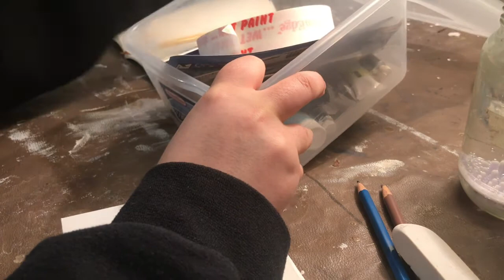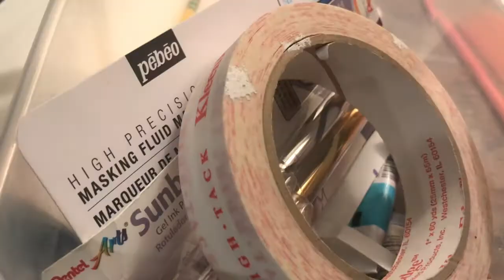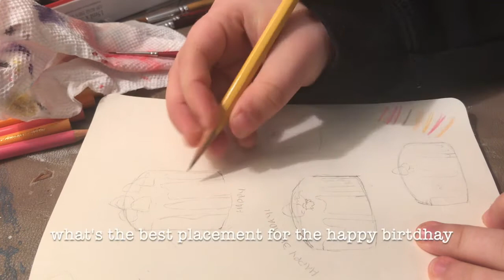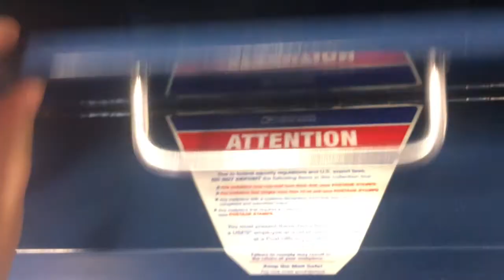paint a birthday card with me | watercolor paint | art session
HELLO! Today we are painting a birthday card for my friend! This one is a cake with a cute berry on top. I'm still trying to learn the watercolor process and how to paint. Hope it goes well!

Much love, E